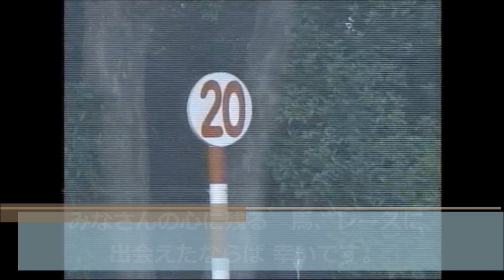鷹巣山特別 芝1600m (左 A) ニシノライコウ 牡3 55.0 永野猛蔵 2023.10.15 出走馬：スタニングスター、ディオスバリエンテ、ヴルカーノ、ベッラノーヴァ、セフィロ他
鷹巣山特別
16:10発走 / 芝1600m (左 A) / 天候:曇 / 馬場:重
4回 東京 5日目 サラ系３歳以上 ２勝クラス       (混)[指] ハンデ 14頭

ニシノライコウ
生年月日 2020年3月3日
調教師 古賀慎明 (美浦)
馬主 西山茂行
生産者 中山高鹿康
産地 新冠町
主な勝鞍 23'鷹巣山特別(１０００万下)
近親馬 ニシノマンテン、セイウンマカロン